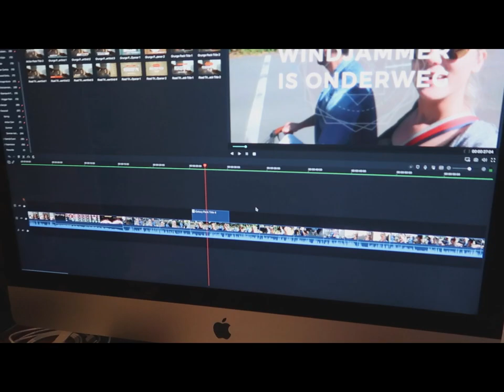MACBOOK UIT HET RAAM EN BEGIN VAKANTIEVLOGS || #192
Lieve Patatties,